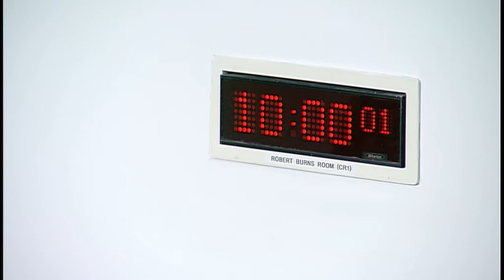Education and Skills Committee - 19 September 2018